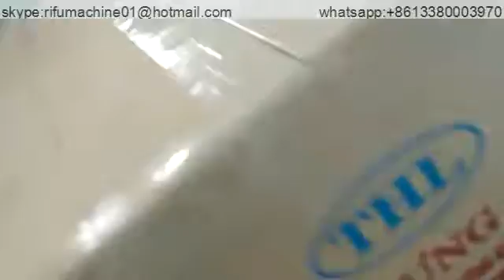carton sealer 2